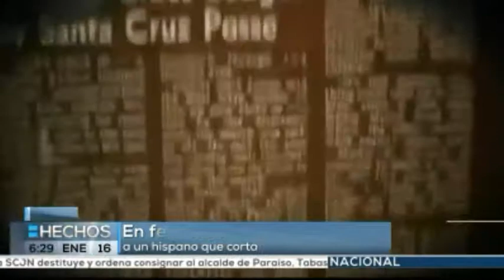Asesinos Seriales: Herbert Mullin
Herbert Mullin se convirtió en asesino en serie debido a su enfermedad mental y a un terremoto ocurrido a principios del siglo pasado.